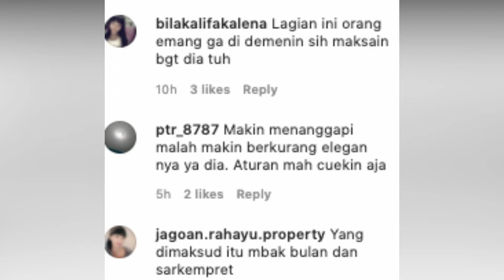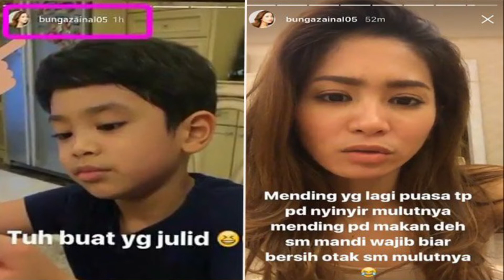PINDAH AGAMA KE HINDU & NIKAHI LELAKI BERUMUR, BUNGA ZAINAL DI HUJAT KINI MEMBALAS KOMENTAR NITIZEN